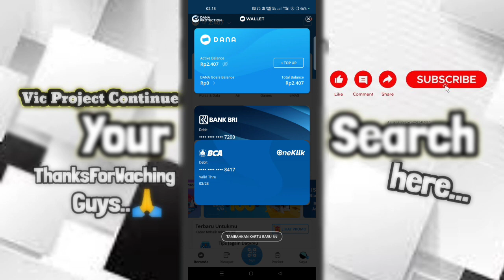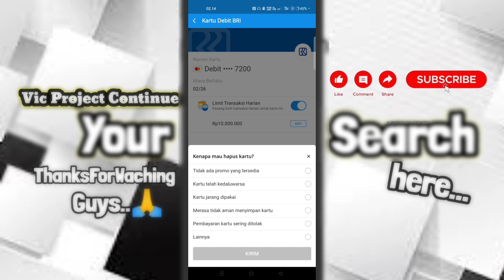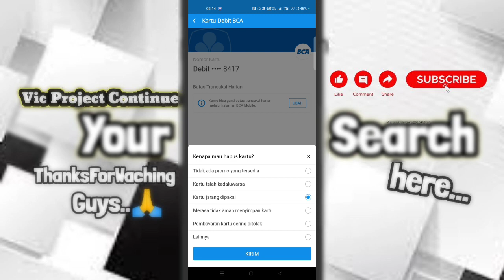Cara Mencopot Kartu Bank Di DANA Yang Sudah Terhubung 2023